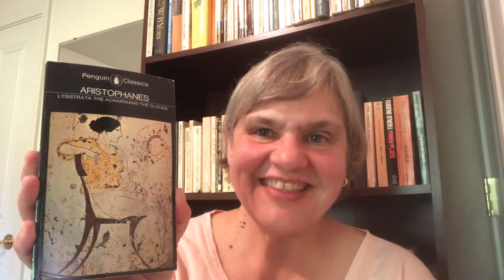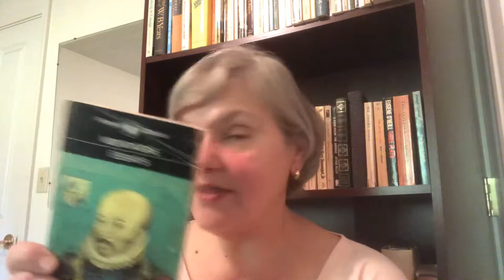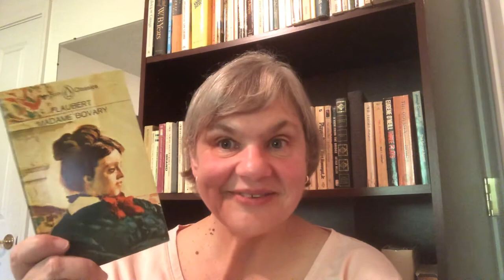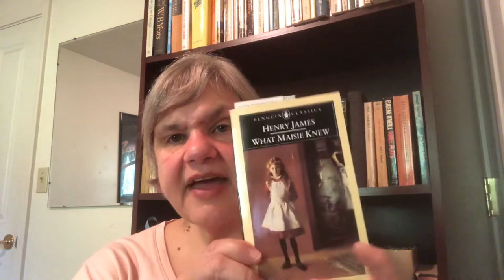The Penguin Classics Tag!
1. Penguin Classics are the best reprint volumes in the whole world! How many do you currently own?

2. Penguins evolved roughly 70 million years ago - what’s your history with Penguin Classics?

3. The Penguin Classic logo is, of course, a penguin, the world’s most famous flightless bird. What’s a classic that just didn’t take flight for you?

4. The Emperor Penguin is the most recognizable species, but the Adelie is everybody’s favorite - what’s your favorite Penguin Classic?

5. Penguin Classics began in 1946 with EV Rieu’s translation of the Odyssey. What’s your favorite book from 1946, or the ‘40s in general?

6. Penguin Classics tries to enshrine the classics of literature - name some books you’d like to see enshrined!